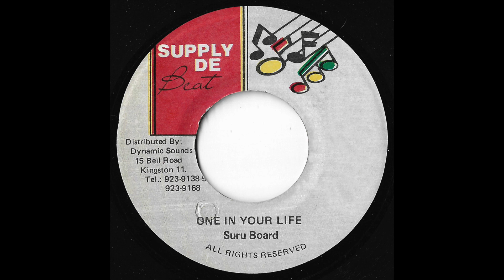Suru Board - One In Your Life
Supply De Beat in full effect with that wild doorbell swing! Both the vocal and dubs are fire.